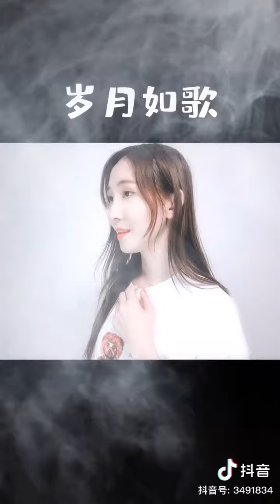【SING陈丽】翻唱《岁月如歌》20200623抖音短视频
抖音号：3491834
原作者：SING陈丽